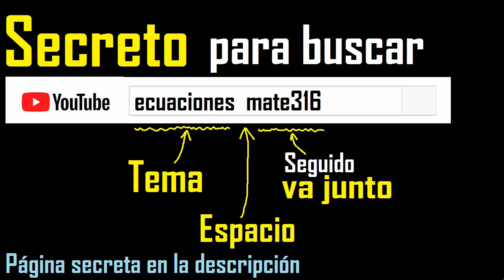(-9) elevado a menos 1 , numero negativo con exponente negativo , numero negativo entre parentesis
numero negativo entre parentesis
numero negativo elevado a un numero negativo
numero negativo elevado a un entero negativo
numero entero negativo elevado a un entero negativo
numero negativo a un negativo